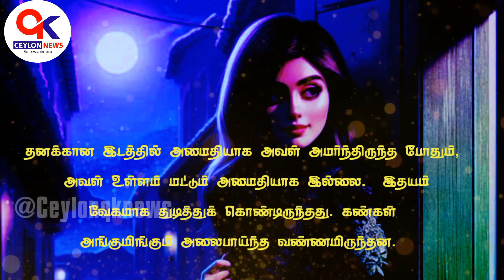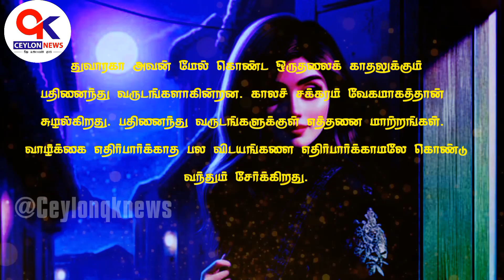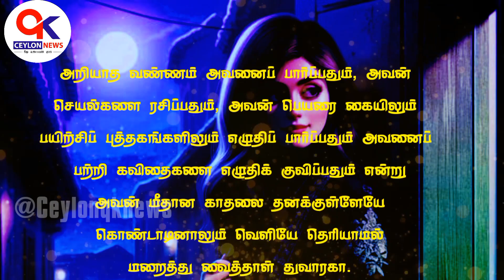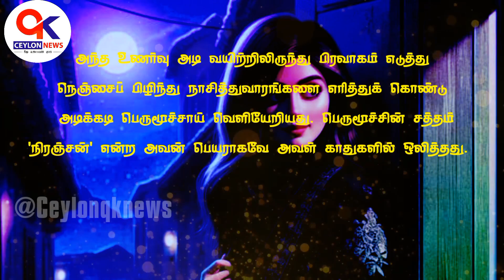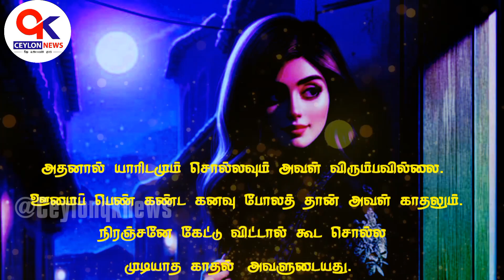மழை நின்ற பின்பும் தூறல் போல ( 01 ) / தமிழ் கதைகள் / விறுவிறுப்பான தமிழ் தொடர் கதைகள் /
@-tamilkathaigal2868 @Tamilkadhaigal184 @TamilStoryZoneதமிழ்கதைகள் @தமிழ்கதைகள்-த7ம